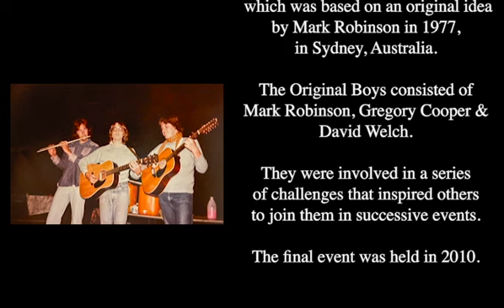Collaboration: 46 years in the making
In this video, I team up with one of my friends from the 1970s, Greg Cooper, known as "Coops". Coops and I used to play at Christian Coffee Shops in the 1970s. We were known as 'David & Greg'. In Easter 2023, Greg and I started recording this song, while at Wooli in N.S.W. During Easter 2024, we filmed this video.Good things take time!